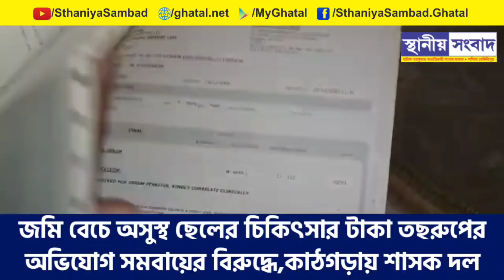জমি বেচে অসুস্থ ছেলের চিকিৎসার টাকা তছরুপের অভিযোগ সমবায়ের বিরুদ্ধে,কাঠগড়ায় শাসক দল